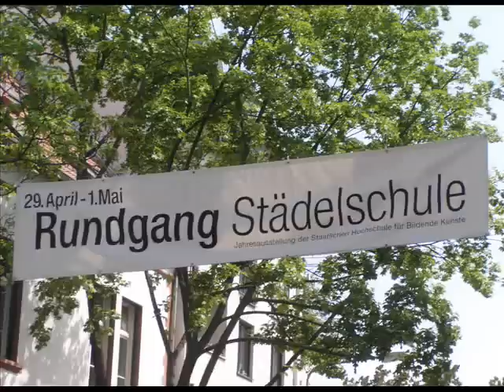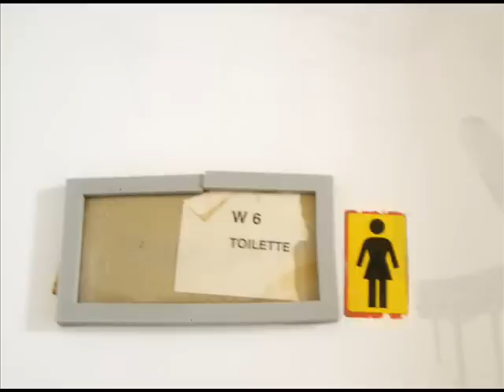Rundgang Städelschule - Frankfurt